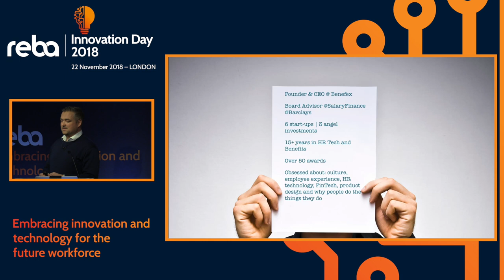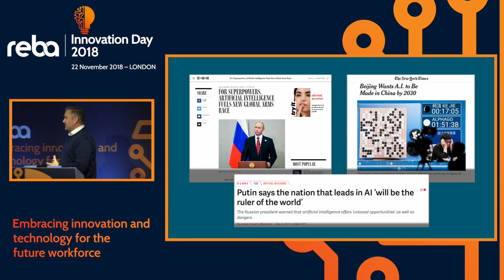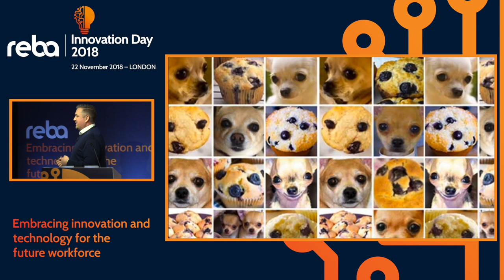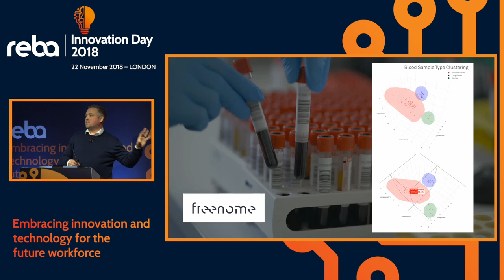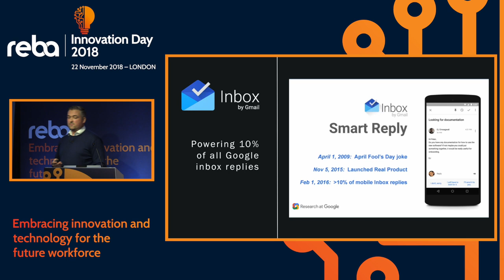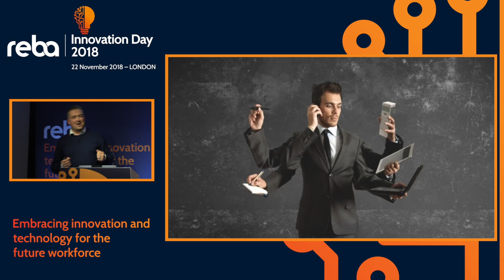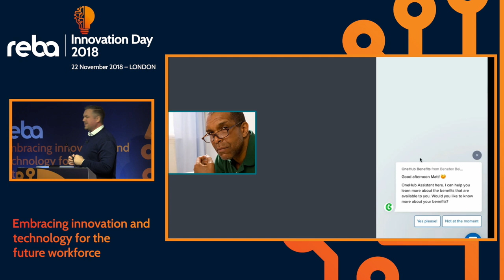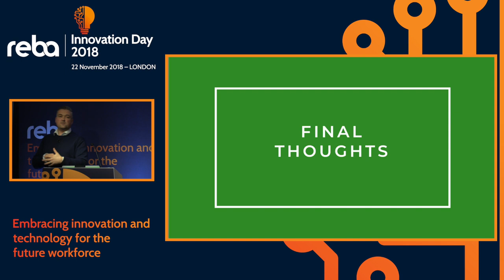Benefex's Matt Macri-Waller on digital wellbeing and using AI to identify issues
Matt Macri-Waller, Founder & CEO of Benefex, on digital wellbeing and using AI to identify workplace wellbeing issues before they become a problem. Recorded at the REBA Innovation Day 2018.